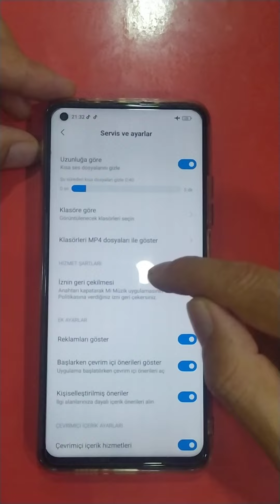Tüm xiaomi modellerinde müzik çalar uygulaması öneri,reklam,bildirim açma kapatma nasıl yapılır.📱⚙️